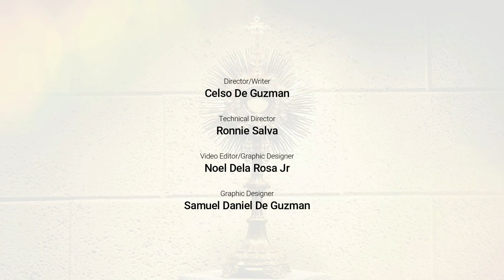Episode 1 | Heart to Heart Talk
Producer, writer and Host, Ms. Baby R. Nebrida; her co-host, Mr. Ric Saludo; and guest, Rev. Fr. Francis Gustilo, SDB, President of Saint John Bosco Theological Seminary tackle the spiritual dimension of the challenges posed by the current pandemic in this heart-to-heart religious talk
show.